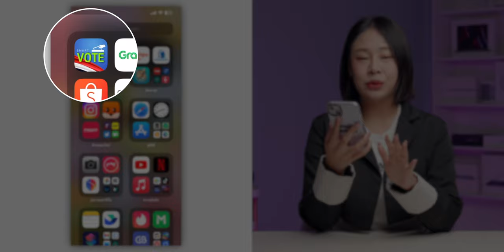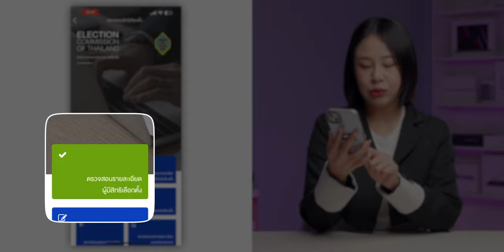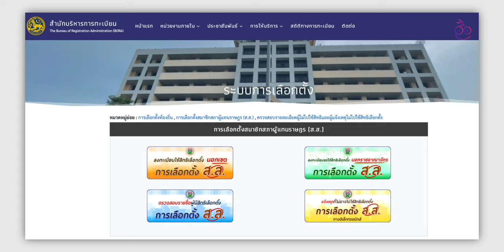วิธีตรวจสอบรายชื่อผู้มีสิทธิเลือกตั้ง ส.ส. 2566 ใช้เลขบัตร 13 หลักเช็คได้เลย!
18 เม.ย. 66, สามารถตรวจสอบรายชื่อผู้มีสิทธิเลือกตั้ง ส.ส. ปี 2566 ได้แล้ว ทั้งเลือกตั้งล่วงหน้า และเลือกตั้งปกติ

*ตรวจสอบได้ทั้งผู้ที่ลงทะเบียนเลือกตั้งล่วงหน้าเอาไว้ และผู้ที่จะไปใช้สิทธิเลือกตั้งตามทะเบียนบ้านในวันเลือกตั้งจริง

✅ ลิงก์สำหรับตรวจสอบรายชื่อผู้มีสิทธิเลือกตั้ง

00:00 - วิธีตรวจสอบรายละเอียดผู้มีสิทธิเลือกตั้ง ส.ส. 2566
00:14 - สนง.กกต. แจ้งตรวจสอบรายชื่อผู้มีสิทธิเลือกตั้ง ส.ส.
00:48 - วิธีการตรวจสอบสิทธิเลือกตั้ง
03:21 - สิ่งที่ต้องนำไปด้วยในวันเลือกตั้ง

✅ วันเลือกตั้ง ส.ส. ล่วงหน้า ปี 2566 : วันที่ 7 พฤษภาคม 2566
✅ วันเลือกตั้งจริง : วันที่ 14 พฤษภาคม 2566
ผู้มีสิทธิเลือกตั้งสามารถไปเลือกตั้ง ณ สถานที่ที่ลงทะเบียนเอาไว้ เริ่มเปิดหีบตั้งแต่เวลา 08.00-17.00 น.

วิธีลงทะเบียนเลือกตั้งล่วงหน้า เลือกตั้งนอกเขต เลือกตั้งนอกประเทศ ปี 2566 ง่าย ไม่เกิน 5 นาที!

วิธีลงทะเบียนบัตรประชาชนดิจิทัลบน iPhone ด้วยแอป ThaID (ชื่อเดิม D.DOPA) ง่าย ไม่ต้องไปอำเภอ!